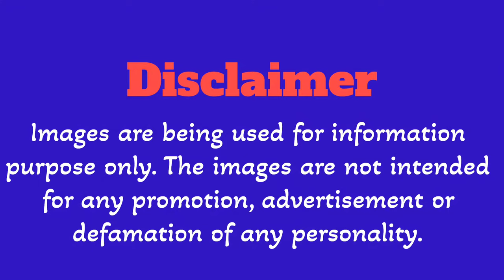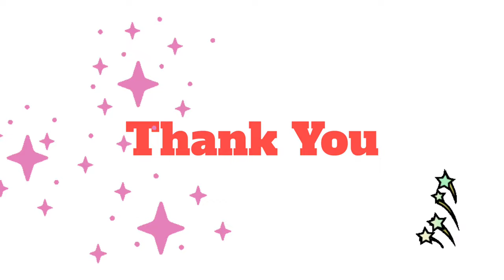IS SYLVESTER STALLONE THE TOUGHEST ACTION HERO OF ALL TIME IN HOLLYWOOD?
IS SYLVESTER STALLONE THE TOUGHEST ACTION HERO OF ALL TIMEIN HOLLYWOOD?

Is Sylvester Stallone the toughest action hero of all time? From Rocky to Rambo, Sly has been punching, kicking, and sweating his way through some of the most iconic action movies of all time. But what makes him stand out from the rest? Is it his physique, his fighting skills, or his never-say-die attitude? In this video, we're counting down the top reasons why Sylvester Stallone is the toughest action hero of all time. From his early days as a struggling actor to his current status as a Hollywood legend, we're exploring what makes Sly the ultimate action hero. So, if you're ready to get pumped up and inspired by one of the greatest of all time, then keep watching!